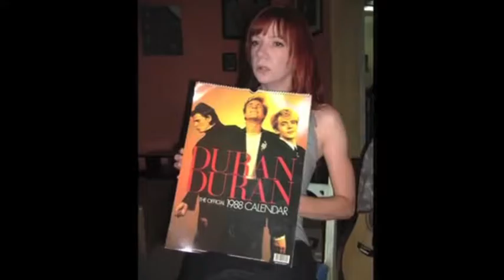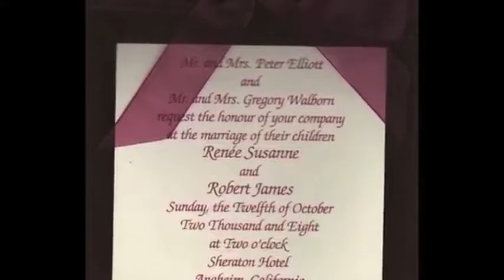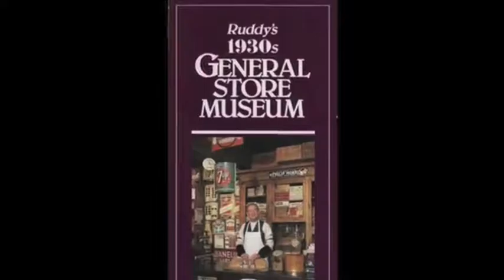The History of Richard 2008 Part 2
A video that includes photos of me, my family, and friends.